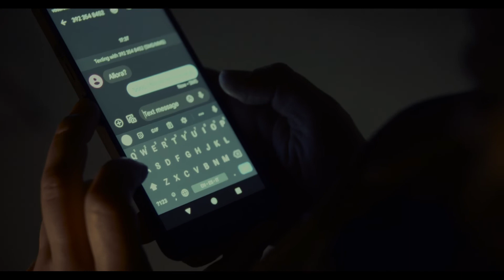All'imbrunire (2021) - Cortometraggio thriller realizzato in 48 ore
regia di Giulio Maria Cavallini
scritto da Francesco Tosco
con Matilde Vigna e Giulio Maria Cavallini
direzione della fotografia e color Federico Meneghini & Ludovico Casalone
montaggio Federico Meneghini & Ludovico Casalone
sound design e mix Michele Casalini
script supervisor Alice Gaio
backstage Lorenzo Omero
prodotto da Fotogramma Zero

ROME INTERNATIONAL MOVIE AWARDS 2022
- Best Director (Giulio Maria Cavallini)
- Best Mystery Short Film
- Best Sound Design (Michele Casalini)

STOCKHOLM CITY FILM FESTIVAL 2022
- Finalist for Best Short Film

Questo film è un'opera di finzione. I personaggi, gli eventi, i luoghi rappresentati e i nomi dei personaggi sono fantasy e qualsiasi somiglianza o coincidenza con luoghi, nomi, personaggi o la storia stessa deve essere considerata completamente casuale e non intenzionale.

Progetto realizzato nell'ambito del 48 Hour Film Project, 2021.

Qualsiasi riproduzione o diffusione non autorizzata sarà perseguita per legge.